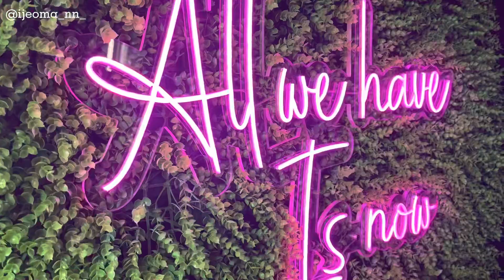I had lunch with NIGERIAN SUPER STAR JOE BOY 🥰 || Ghana vlogs 🇬🇭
So Joe Boy was kind enough to invite the press over for dinner and your girl was invited 🤩